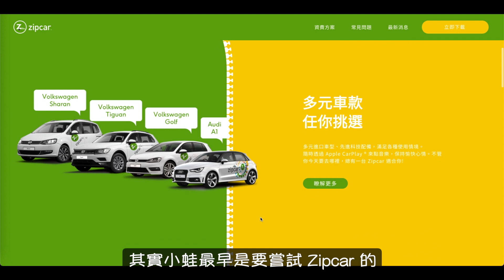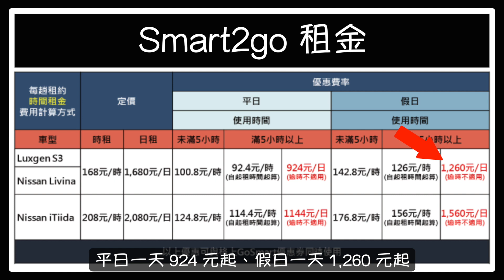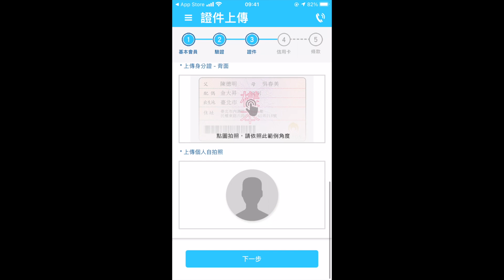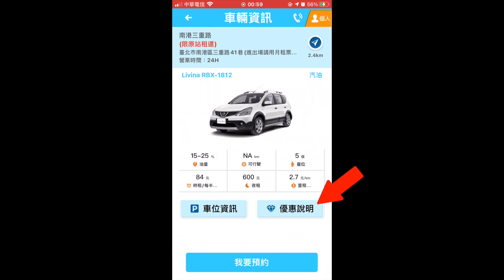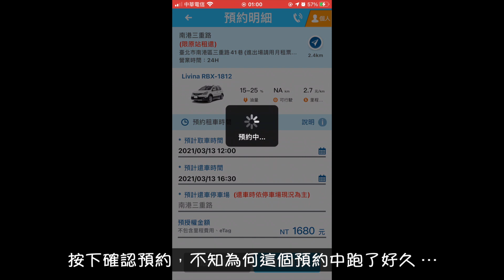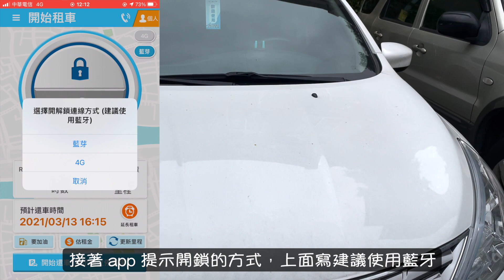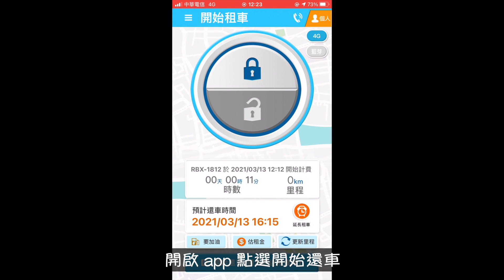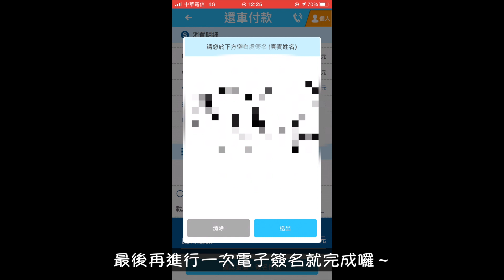手把手教你租 Smart2go | 這次是格上租車閣下至上的共享租車 | 可時租 | 每小時最低 92.4 元起 | 高 CP 值 | 小蛙用 Go Smart 共享租車 Ep1 | 記下來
裕隆集團的 Go Smart 也租進 LINE GO 租車囉！

LINE GO    👉 XNYBZZ
Go Smart  👉 k8FAn
URide         👉 uhjqbji
iRent          👉 ir608765

終於找到時間實測 格上租車 Smart2go (已改名 GoSmart )
註冊審核很快就通過了，操作流程上也沒有什麼大問題，不過 ...
最近 Smart2go 大力推廣二代車機，小蛙實測的時後還是一代
之後會再找機會去試試看二代車機，以及做一篇與 iRent 的比較

有更詳細的內容喔！

00:00 片頭
00:17 影片開始
01:08 全台三大自助租車
01:31 什麼是 Smart2go 有哪些車款
01:53 Smart2go 租金怎麼計算
02:56 Smart2go 註冊
04:40 Smart2go 預約
06:18 Smart2go 取車
08:18 上車
09:44 Smart2go 還車

===記下來播放清單===
1. iRent | GoShare | 自助 | 共享 | 記下來
2. 教學 | 分享 | 記錄 | 記下來
3. 投資 | 金融 | 股票 | 好康回饋 | 記下來
4. 開箱 | 實測 | 東玩西玩 | 記下來
5. Mac 技巧 | 教學 | 記下來
6. 海水缸 | 養魚 | 水族 | 記下來

===相關連結===
1. Smart2go 官網
2. Zipcar

===製作工具===
使用 VideoScribe 製作 + Final Cut Pro X

===圖片來源為===
1. かわいいフリー素材集 いらすとや
2. App Store: Smart2go, iRent, Zipcar
3. 阿咕